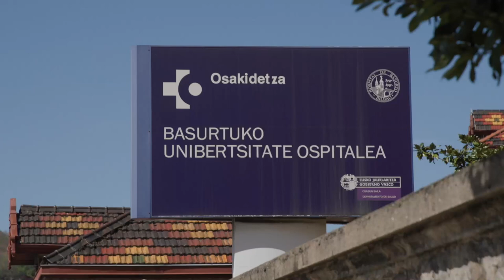ESTUDIO 'DISFAGIA Y PÁRKINSON'. Otorrinolaringóloga Arantza Ibargutxi-Hospital de Basurto. 3 min.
El estudio sobre la disfagia y el párkinson realizado conjuntamente entre la Asociación Parkinson Bizkaia ASPARBI y el Hospital de Basurto tiene varias fases:
- Primero, recogida de datos
- En segundo lugar, análisis del o de la paciente por el equipo de logopedas de ASPARBI
- A continuación, las personas seleccionadas acuden a la consulta de la otorrino Arantza Ibargutxi, en el Hospital de Basurto.
Han sido varios los casos graves que esta especialista ha detectado entre los 221 afectados de párkinson enviados.

Disfagiari eta parkinsonari buruz ASPARBI Parkinson Bizkaia Elkarteak eta Basurtuko Ospitaleak elkarrekin egindako azterlanak hainbat fase ditu:
- Lehenik, datuak biltzea
- Bigarrenik, ASPARBIren logopeda-taldeak pazientea aztertzea.
- Ondoren, hautatutako pertsonak Arantza Ibargutxi otorrinoaren kontsultara joango dira, Basurtuko Ospitalera.
Hainbat kasu larri atzeman ditu espezialista horrek bidalitako parkinsonetako 221 gaixoen artean.